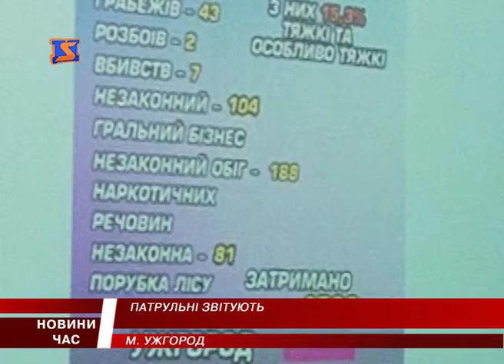Закарпатські поліцейські розповіли про те, що зробили за рік